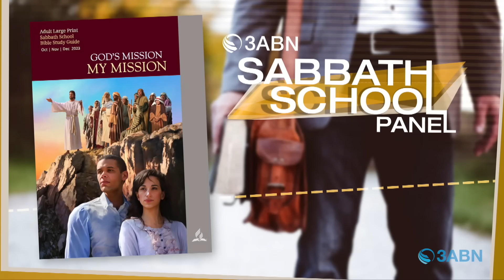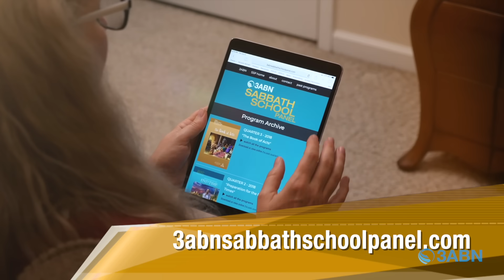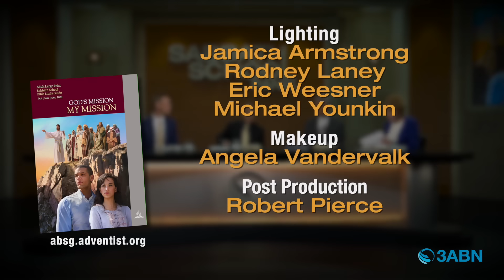“Excuses to Avoid Mission” | Sabbath School Panel by 3ABN - Lesson 5 Q4 2023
Sabbath School panel discussion and insight by 3ABN pastors and teachers. This video follows 2023 quarter 4, lesson 5 of the adult Bible study guide book. This quarter's book topic is “God’s Mission, My Mission” and this week's Sabbath School lesson is titled “Excuses to Avoid Mission”. Join us every week for a fresh and relevant study of the word of God.

Jonah 1–4; Nahum 1:1; 2 Kings 17:5, 6; Ps. 24:1; James 1:27; Isa. 6:1–8.

“Also I heard the voice of the Lord, saying:‘Whom shall I send, and who will go for Us?’ Then I said, ‘Here am I! Send me’ ” (Isaiah 6:8, NKJV).

Sunday - James Rafferty - Our Excuses: Fear
Monday - Daniel Perrin - Our Excuses: False Views
Tuesday - Jason Bradley - Our Excuses: Inconvenience
Weds - John Lomacang - Our Excuses: Uncomfortable Confrontations
Thursday - Shelley Quinn - Here Am I, Send Me

SSP230044